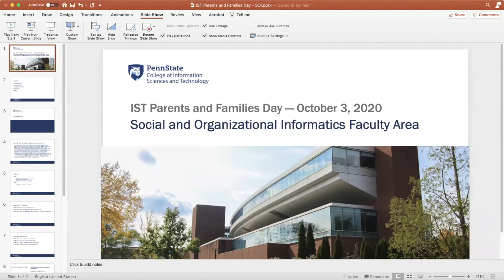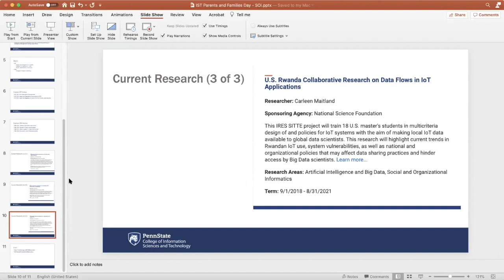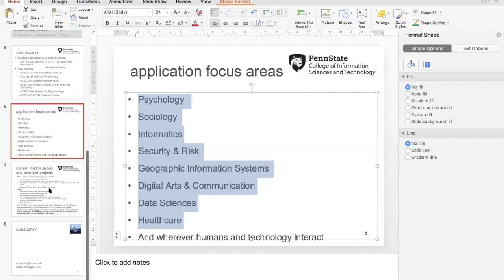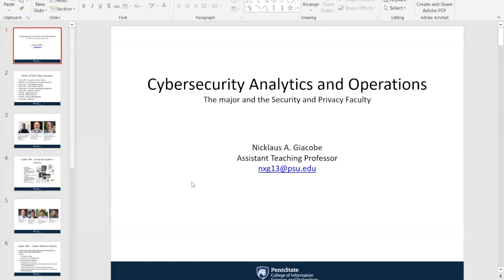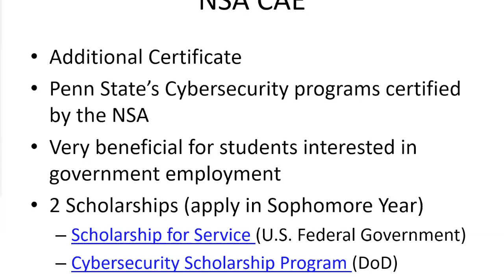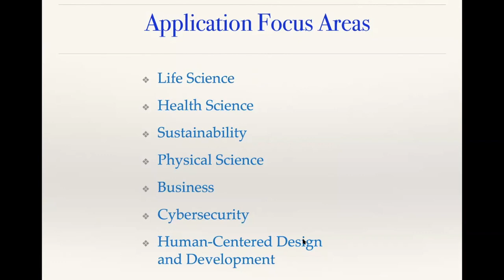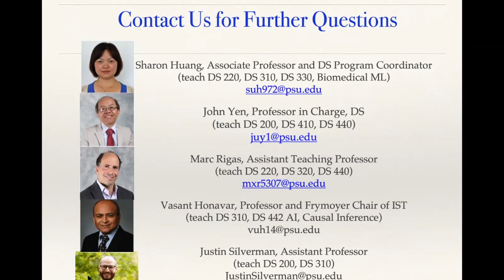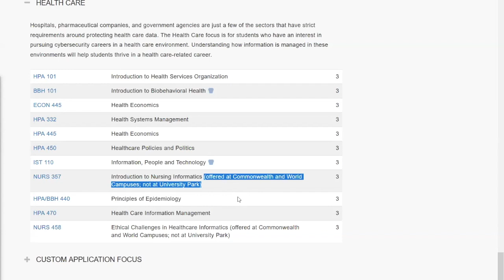Parents and Family Day 2020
Parents and families are invited to join College of IST faculty and staff as part of Penn State's Parents and Families Weekend. During this virtual event, we encourage you to share your IST experience with those closest to you, get answers to your questions, and connect with others across the IST community.